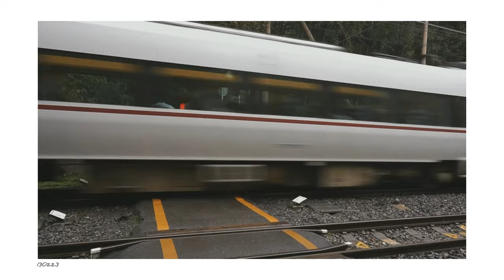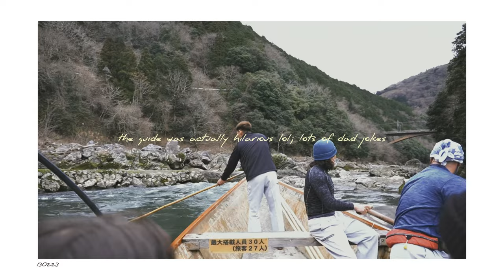JAPAN | Day 3 in Kyoto - arashiyama bamboo forest & boat ride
a relatively short vlog of my trip to Japan. this is day 3 where we went to arashiyama bamboo forest and pretty much spend the rest of the day here. it was lightly drizzling that day so i guess that could be why there's no crowd at all haha. after walking through the street down the river, we decided to go for an early lunch at yoshiya before heading over to kameoka for the hozugawa boat ride. we then found out that the session was at 1PM and not 1.30PM so we had to wait until 2.30PM for the next session. the boat ride started out pretty chill but as we cruise along the river, there are some water-splashing incidents. the boat ride was around around 1 1/2 hours and we pretty much enjoyed it. after that, we basically just walked across the togetskyu bridge and explored that area, found a shop with a bigass strawberry so bought some snacks while chilling next to the river. This day was definitely one of the day i enjoyed the most while im here

Videos taken with:
Insta 360 ONE R
Sony A6600 & Sigma 18-50mm f/2.8

Edited with:
Capcut for Windows